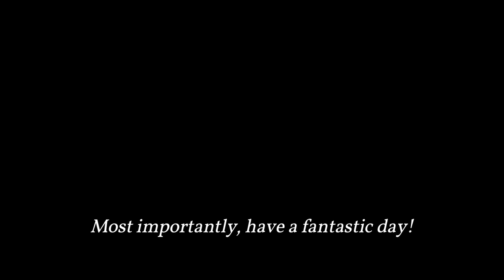1949 Hollywood California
1949 Hollywood California

NBC Headquarters

Grauman's Chinese Theatre
Grauman's Chinese Theatre (branded as TCL Chinese Theatre for naming rights reasons) is a movie palace on the historic Hollywood Walk of Fame at 6925 Hollywood Boulevard in Hollywood, Los Angeles, California, United States.

The original Chinese Theatre was commissioned following the success of the nearby Grauman's Egyptian Theatre, which opened in 1922. Both are in Exotic Revival style architecture.[2] Built by a partnership headed by Sid Grauman over 18 months beginning in January 1926, the theater opened May 18, 1927, with the premiere of Cecil B. DeMille's The King of Kings.[3] It has since been home to many premieres, including the 1977 launch of George Lucas' Star Wars,[4] as well as birthday parties, corporate junkets, and three Academy Awards ceremonies. Among the theatre's features are the concrete blocks set in the forecourt, which bear the signatures, footprints, and handprints of popular motion picture personalities from the 1920s to the present day.
Originally named Grauman's Chinese Theatre, it was renamed Mann's Chinese Theatre in 1973; the name lasted until 2001, after which it reverted to its original name. On January 11, 2013, Chinese electronics manufacturer TCL Corporation purchased the facility's naming rights.[5]
In 2013, the Chinese Theatre partnered with IMAX Corporation to convert the house into a custom-designed IMAX theater. The newly renovated theater seats 932 people and features one of the largest movie screens in North America.

Church of the Receesinal Glendale, Ca
Glendale is a city in the San Fernando Valley[10] and Verdugo Mountains[11] regions of Los Angeles County, California, United States. At the 2020 U.S. Census, the population was 196,543,[7] up from 191,719 at the 2010 census,[12] making it the fourth-largest city in Los Angeles County and the 24th-largest city in California. It is located about 10 miles (16 km) north of downtown Los Angeles.
Glendale lies in the Verdugo Mountains and is a suburb in the Los Angeles metropolitan area. The city is bordered to the northwest by the Sun Valley and Tujunga neighborhoods of Los Angeles; to the northeast by La Cañada Flintridge and the unincorporated area of La Crescenta; to the west by Burbank and Griffith Park; to the east by Eagle Rock and Pasadena; to the south by the Atwater Village neighborhood of Los Angeles; and to the southeast by Glassell Park neighborhood of Los Angeles. The Golden State, Ventura, Glendale, and Foothill freeways run through the city.

Sidewalk Stars
Bing Crosby
Bob Hope

Pumpkin Palace
Pumpkin Palace became the Magnolia Park Hardware store